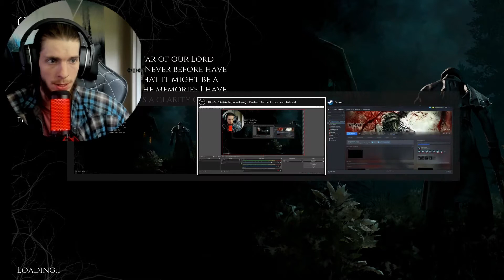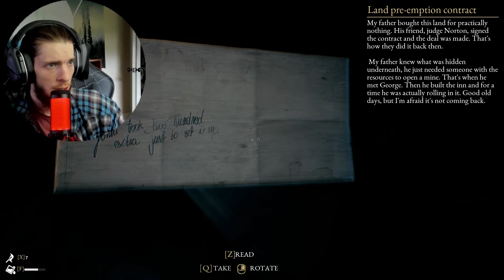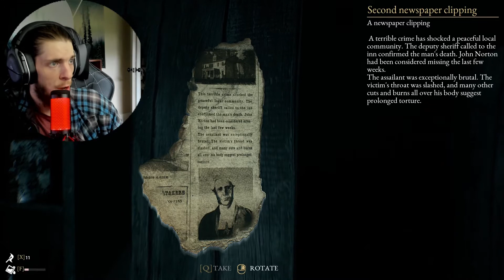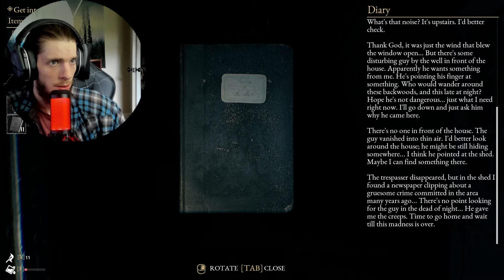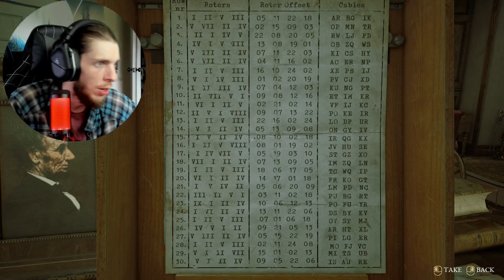A New Home With a Terrifying Past | The Beast Inside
"The Beast Inside is a unique, gripping twist on thriller and survival horror. Immerse in the story of long-buried secrets, personal tragedies, and madness". Join me through this terrifying experience of The Beast Inside.